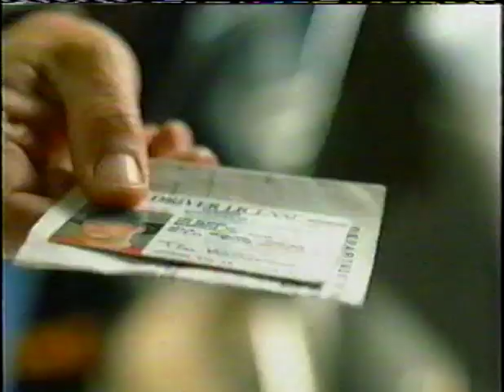(2000) Bud Light Beer Commercial (Tug McGraw / Tim McGraw)